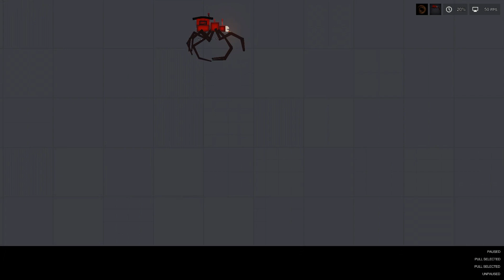Father Choo Choo Charles has returned from HELL🔥🔥🔥 - People Playground 1.26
It makes me happy and inspires me to create new interesting videos!

✅ All the stories in this video are created by me (PLUMBUM)

All characters and all their movements are recorded in the People Playground game. To create an original preview, I use Adobe Photoshop 2020. It takes about 4 hours to create these videos so that my viewers can enjoy only the original videos created by me.